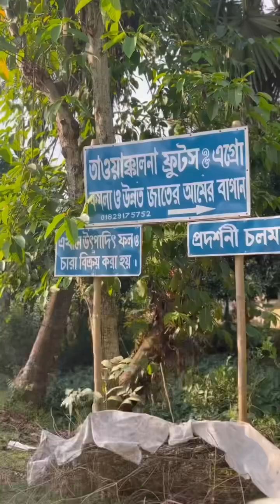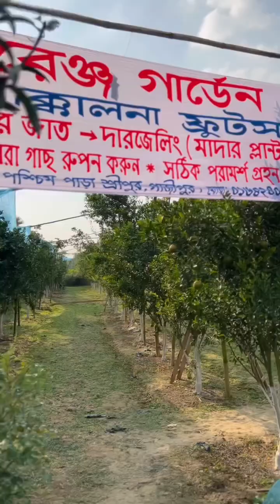আমাদের গাজীপুরের বুকে এক টুকরো “কমলার বাগান” 🍊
আমাদের গাজীপুরের বুকে এক টুকরো “কমলার বাগান” 🍊। বিদেশ এর মতো গাছ থেকে কমলা পেরে খেতে পারবেন গাজীপুরের এই বিখ্যাত “কমলা বাগান” থেকে 🍊🍊

📌ঠিকানা: গাজীপুর ,সাতখামাইর বাজার হইতে দরগাচালা রোড  ডালেশহর এ বাগান!